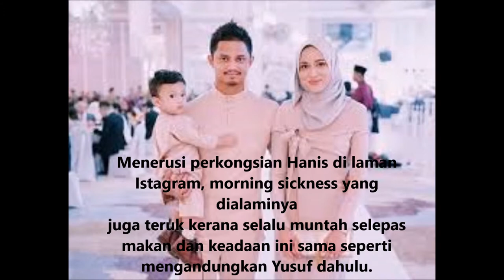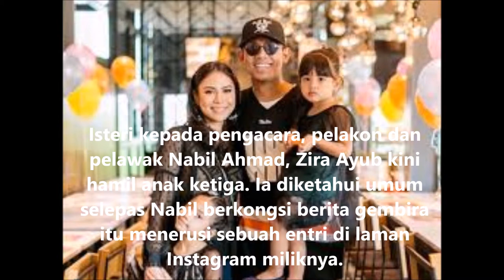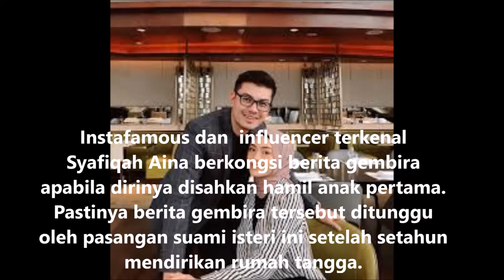8 artis dan Instafamous malaysia dijangka timang cahaya mata 2019